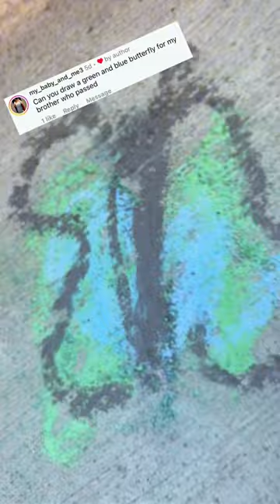shorts shorts30 art artist sidewalkchalk chalkart